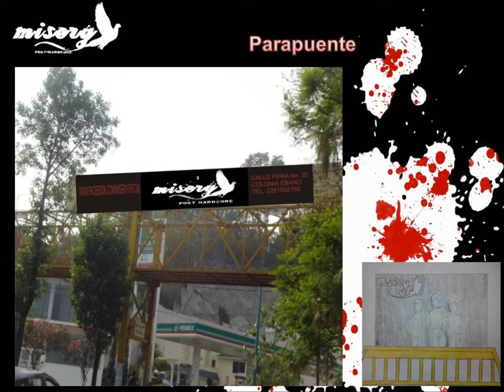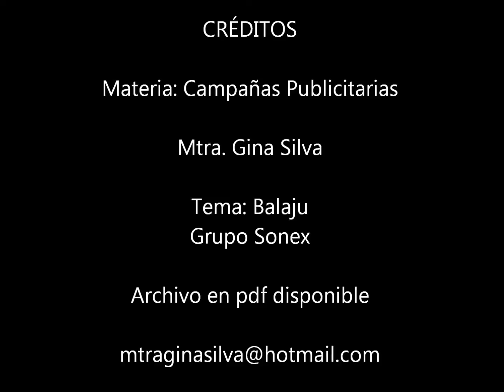Camapañas publicitarias grupo misery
Trabajo hecho por mis alumnas de 8o. LCC UHC para la materia Campañas Publicitarias